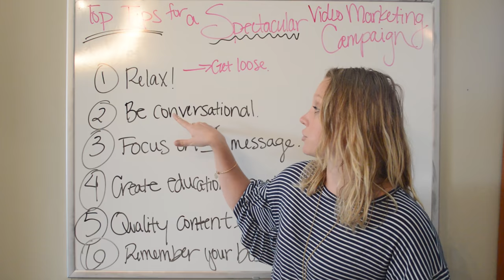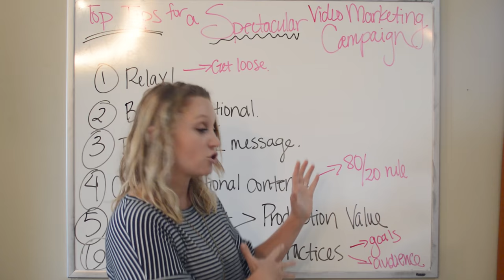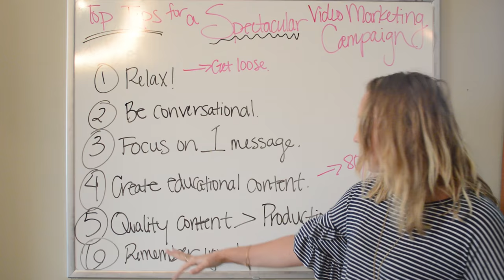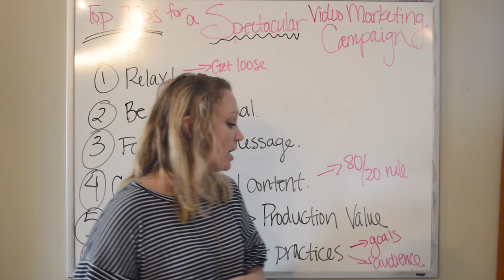Top Tips for a Spectacular Video Marketing Campaign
Nicole sharing some tips for improving a video marketing campaign to increase views and engagement.